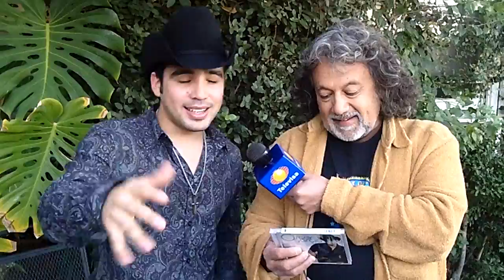OSCAR GARCIA entrevista para LOS REYES DE LA FIESTA, TELEVISA MEXICALI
REALIZO LA ENTREVISTA: FELIX CASTILLO - OSCAR Garcia, ARTISTA CON talento e imágen, PRESENTA SU NUEVO MATERIAL DISCOGRAFICO